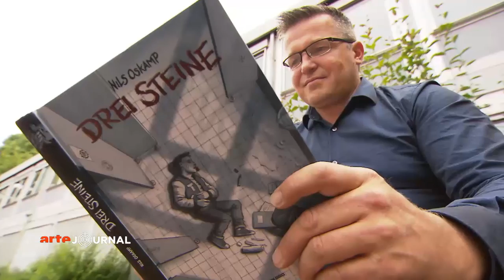25.07.2016 ARTE Journal, Comics mit drei Steinen gegen Rechtsextreme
Arte Journal Beitrag vom 25 Juli 2016 über Drei Steine.